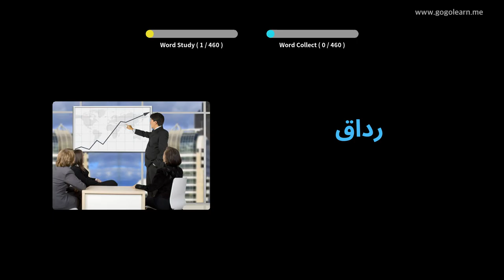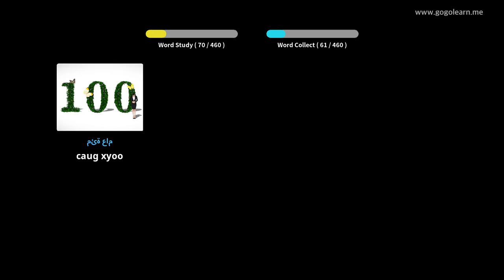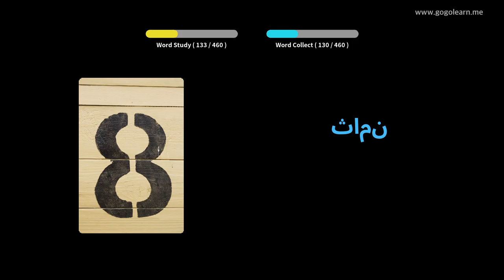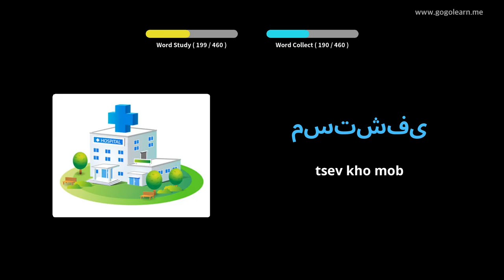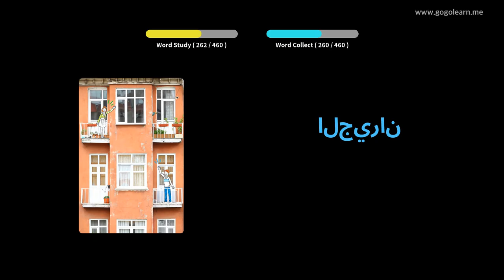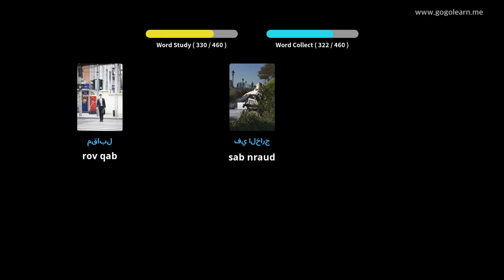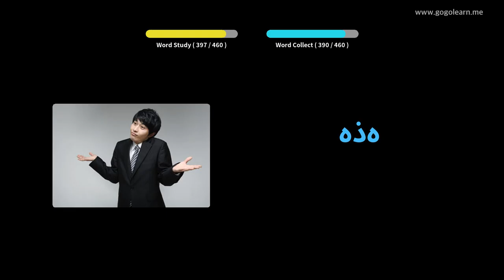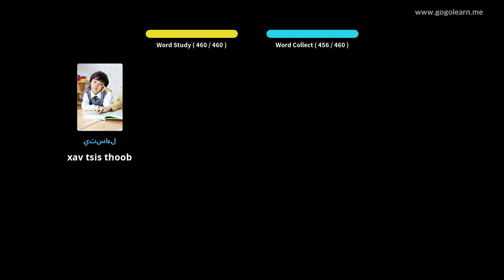Араб хэлний толь бичиг Бага сургууль | Golearn